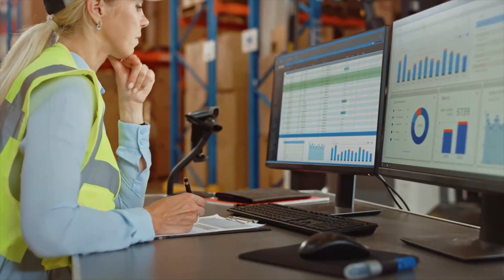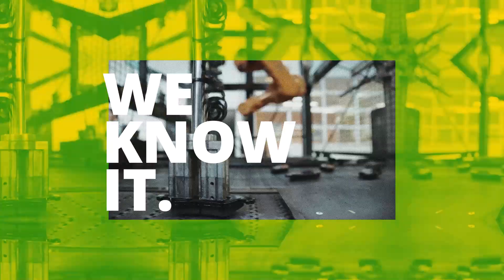Smart Warehouse At Deloitte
The Smart Warehouse is a shared 45,000 square foot operational facility that utilizes a private 5G network to demonstrate modular, agile, low risk, and secure Smart Warehouse solutions.

Designed to improve warehouse accuracy and efficiency, the Smart Warehouse showcases next generation capabilities. Here, Deloitte showcases application of 5G capabilities by enabling Smart Warehouse technologies including autonomous mobile robots, cellular tracking tags, and cameras for facial recognition, all synchronized through a warehouse control system.